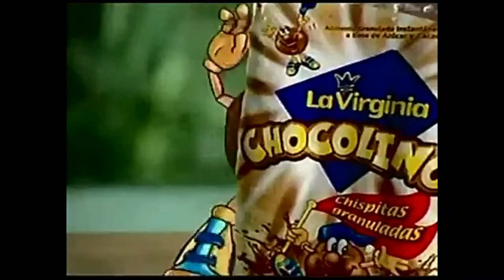Tandas Comerciales Nickelodeon (Septiembre 2006)